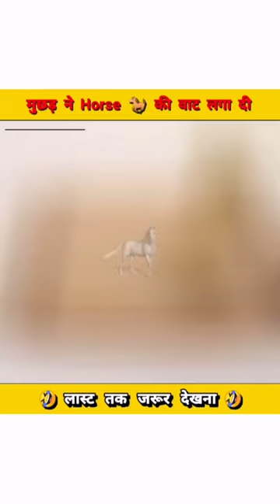एक लाख माचिस की तिलियों से बनाया घोड़ा 😱 || 1,00,000 Machis ki tiliyon se Banaya Ghoda 🤯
एक लाख माचिस की तिलियों से बनाया घोड़ा 😱
1,00,000 Machis ki tiliyon se Banaya Ghoda 🤯